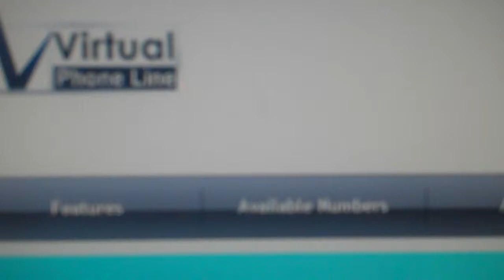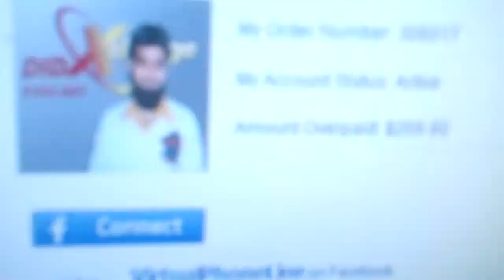virtualphoneline call recording feature